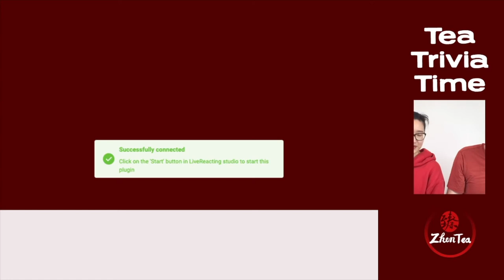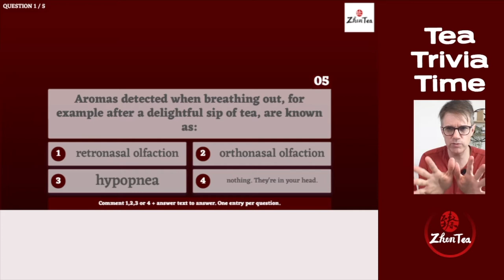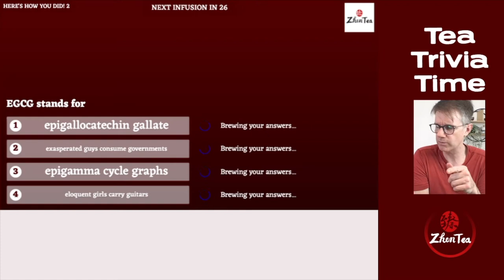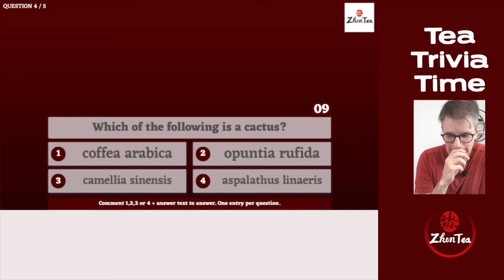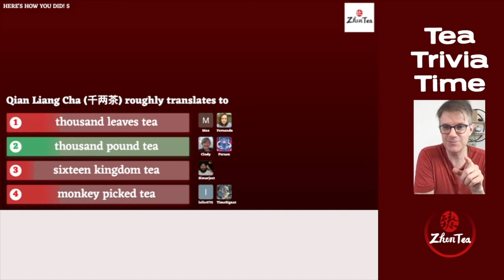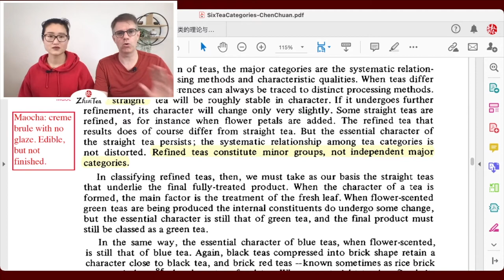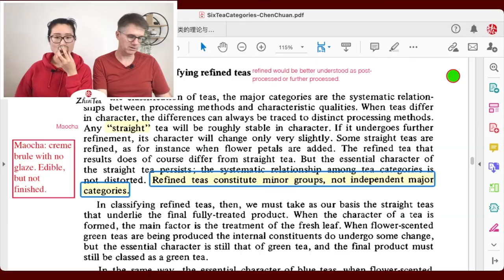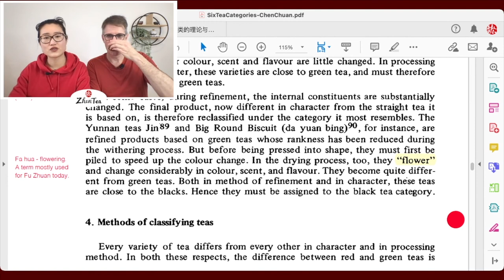Sunday Tea Book ep.42 | The Origin of 6 Tea Types | Sip-a-long - Qian Liang Cha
❤️This is a good video to understand the issues with Chinese language that we'll discuss in this episode:

❤️Timestamp
00:00 intro
17:07 Qian Liang Cha (Dark tea)
27:51 Tea Trivia
40:47 post processed tea in tea classification